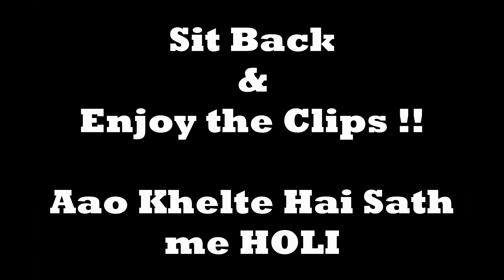Holi at Surrey Temple in Canada | Family Vlogs | Indian Family in Canada | Hindi Vlog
Happy Holi to our Digital Family. Enjoy this videos lets celebrate Holi together.